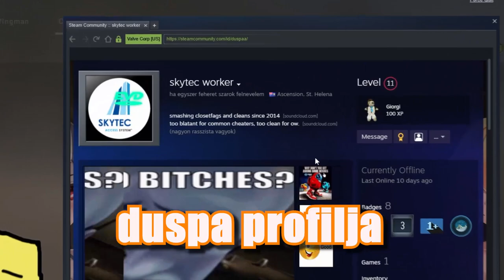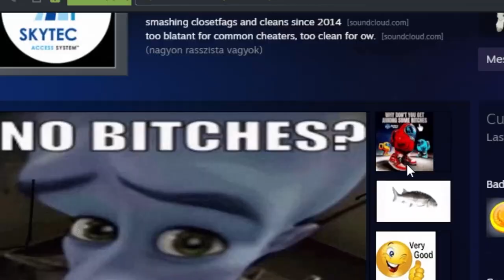teljesen. LEGÁLIS. interakciók.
szanitásunk elvesztése.mp4
tényleg csak viic